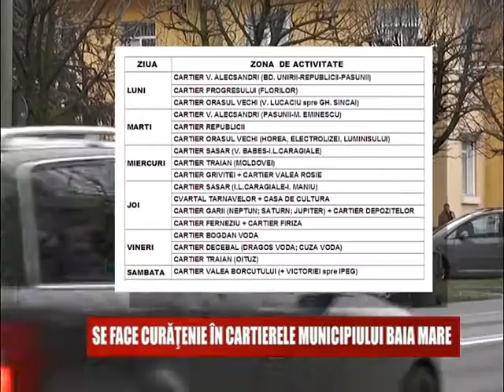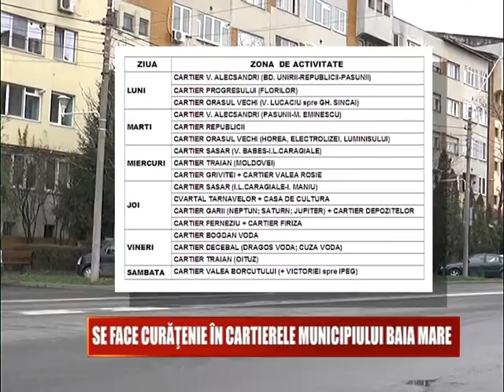SE FACE CURATENIE IN CARTIERELE MUNICIPIULUI BAIA MARE